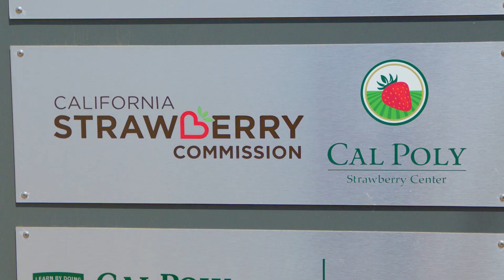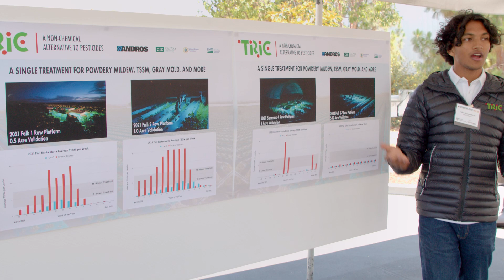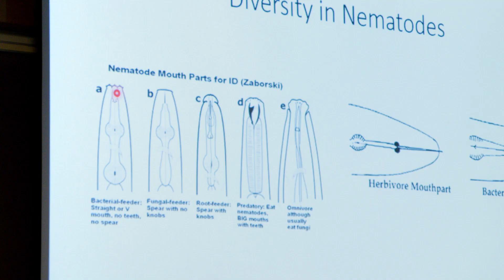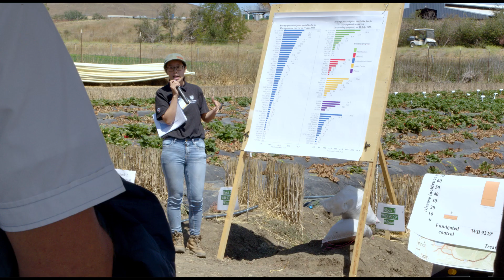Strawberry Center Highlights video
The goal of the Strawberry Center at Cal Poly is to increase the sustainability of the California strawberry industry through research and education that addresses industry needs. The Center began operations in 2014 as a partnership between the California Strawberry Commission and Cal Poly San Luis Obispo.

We are grateful to Dr. Moses Mike (Faculty, Cal Poly Agricultural Education and Communication Department) for his efforts and videography skills in leading this project